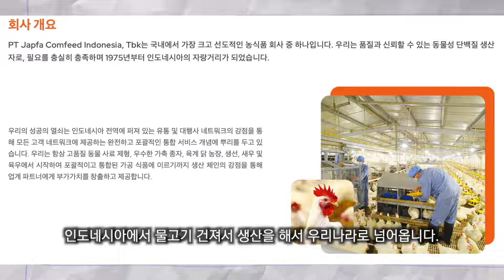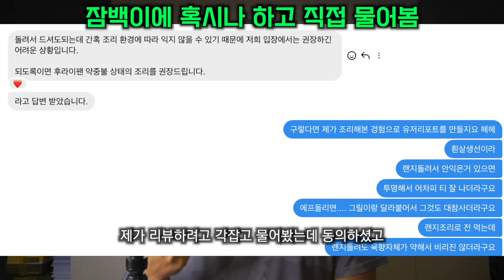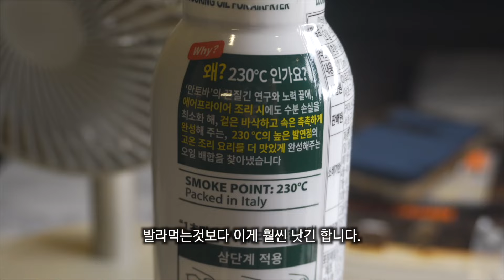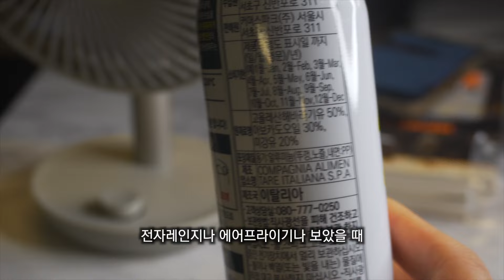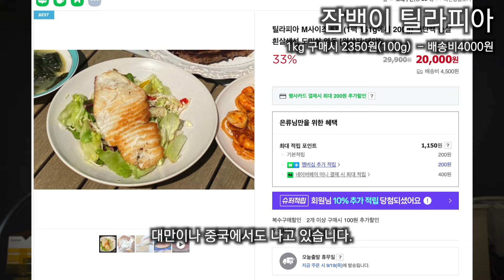닭가슴살이 질리면 뭐 먹어야해요? | 잠백이 틸라피아 패티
만약에 도던의 리뷰가 도움이 되셨다면, 이걸 읽어주세요 ❣️
아래, 여기에서!

잠백이에서 나온 틸라피아 펠릿을 먹어보고 리뷰해보았습니다!! 소중한 도던 구독자님들 늘 감사합니다 ㅎㅎ

0:00 : 인트로
0:27 : 맛평가, 제조원
5:20  가격정보
6:19 : 영양성분
6:41 : 재구매 의사는?
8:51 : Total 점수